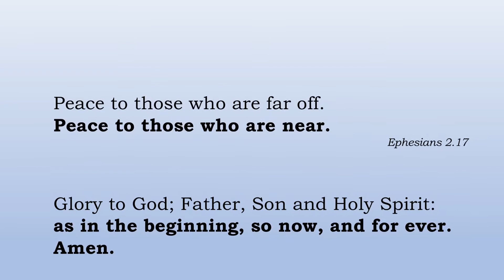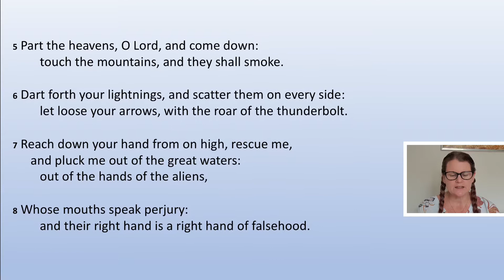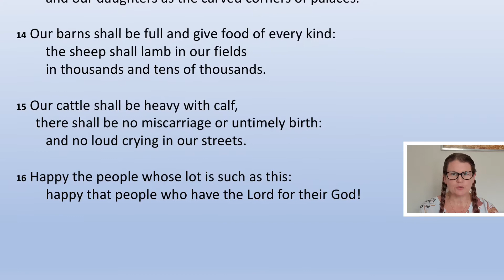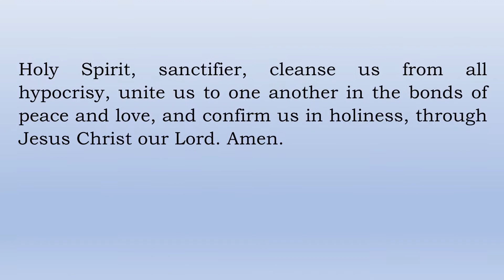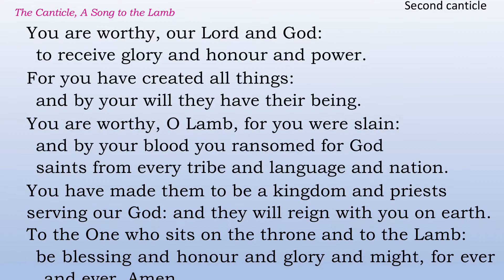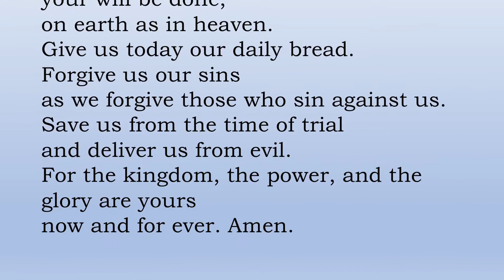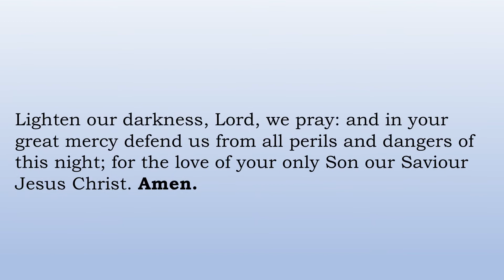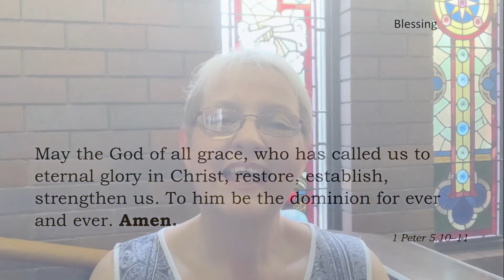Friday Evening prayer with St Peter’s Wynnum October 30th 2020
Welcome to Evening Prayer with St. Peter’s Wynnum.

St Peter’s is the Anglican Church in Wynnum, Qld Australia. The Rev’d Donna Petersen has been the Vicar of St Peter’s since 2015 and loves connecting and ministering among her people. St Peters is a vital community outreach hub, with a regular outreach to those people in our community who are doing it tough. As well as preaching, teaching and proclaiming God’s love to the world through scripture and sacrament.